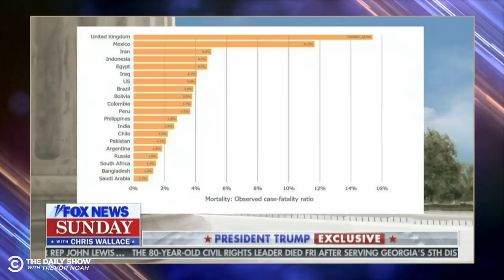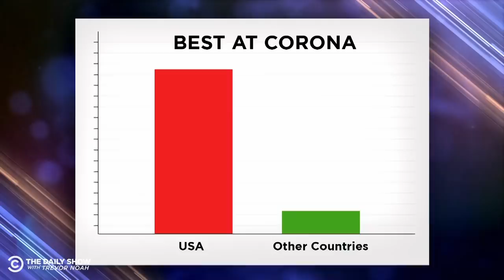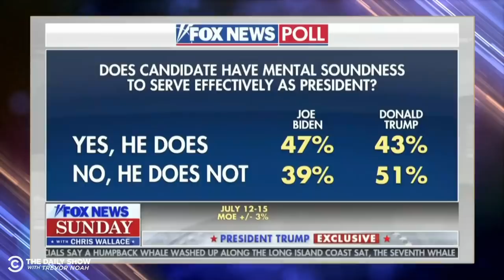What the Hell Happened This Week? Week of 7/20/2020 | The Daily Social Distancing Show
Trump boasts about his cognitive test, the Feds invade Portland, Kanye stages a campaign rally, and China goes to Mars.